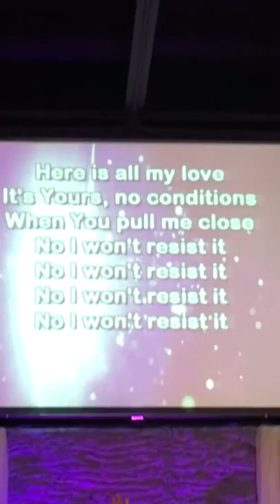MUPF Cover song to It's Extravagant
8/13/17
You were a lover before time's beginning
You gave Your love freely withholding nothing
Jesus, my Jesus
You carried the weight of the world on Your shoulders
You stopped at nothing, to prove You were for us
Jesus, my Jesus

[Chorus]
It's extravagant, it doesn't make sense
We'll never comprehend, the way You love us
It's unthinkable, only heaven knows
Just how far You'd go, to say You love us
To say You love us